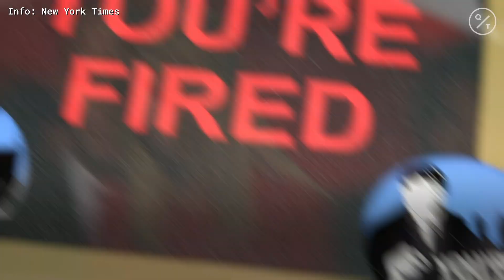5 Things to Know About the New York Times Report on Trump's Taxes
President Donald Trump paid just $750 in U.S. income taxes in both 2016 and 2017, reported losing millions of dollars from his golf courses and has hundreds of millions in debt that will come due in the next few years, according to a report in the New York Times.

Trump paid no income taxes in 10 of the past 15 years because he generated large losses that offset any money that he made, according to the Times analysis of at least two decades worth of Trump’s personal and business tax returns.

The documents show that many of Trump’s businesses are struggling, with him putting more money into the firms than he’s taking out, the report said. It also said he earned $73 million abroad in his first two years in the White House, including from authoritarian-leaning countries such as the Philippines and Turkey, despite a pledge that he would pursue no new foreign deals while president.

Trump said at a press conference Sunday that the report is “totally fake news,” adding “I pay a lot” without offering specifics.

“They’re under audit and when they’re not, I would be proud to show you,” Trump said.

Trump bucked tradition in refusing to release his personal tax records, which had become standard among candidates for office in recent decades. House Democrats have issued subpoenas for the documents, which have been mired in legal battles for more than a year. The Supreme Court in July said lower courts need to to do more to scrutinize the tax return requests.

The Times didn’t disclose how it got the documents, but said the documents came from sources with legal access to the information. A lawyer for Trump Organization told the Times that “most, if not all, of the facts appear to be inaccurate.” Bloomberg News has not verified any of the documents reported by the newspaper.

The revelations into Trump’s financial life are likely to be a key point of contention heading into the final month of the presidential campaign. Trump, who has built his public image as a successful businessman and as a billionaire, faces a series of financial challenges, according to the Times reporting.

His revenue from the NBC television series “The Apprentice” and from licensing deals is drying up. Several years ago, he sold nearly all the stocks that now might have helped him plug holes in his struggling properties, the Times reported. Within the next four years, more than $300 million in loans -- obligations for which Trump is personally responsible -- will come due, the newspaper said.

Trump has previously said his tax returns are “very beautiful,” but he can’t release the documents while they are under audit at the Internal Revenue Service. Trump’s pick to run the agency, Chuck Rettig, has said there’s no prohibition on making the documents public while an audit is ongoing.

The report found that Trump has written off a long list of things he classified as business expenses, including $70,000 to his hair stylist while appearing on “The Apprentice,” and more than $95,000 for hair and makeup services for his daughter, Ivanka Trump, who’s now a top White House aide.

The Times also reported that Trump has treated an estate in Westchester County, New York, as an investment property for tax purposes, despite listing it as a “retreat for the Trump family.”

The Times report also found that Trump may be using consulting fees as a way to pay his children. Between 2010 and 2018, Trump deducted $26 million in “consulting fees” as a business expense. On her financial disclosure forms, Ivanka Trump has reported consulting income that matched the figures on the tax returns. That could potentially run afoul of IRS rules prohibiting exorbitantly overpaying consultants or regulations against skirting gift and inheritance taxes.

“It appears that the president has gamed the tax code to his advantage and used legal fights to delay or avoid paying what he owes,” House Ways and Means Chairman Richard Neal said in a statement. Neal’s committee is engaged in ongoing litigation to obtain Trump’s tax returns.

Since he became president, Trump has seen an increase in demand from some business groups for events and conferences at his Mar-a-Lago resort in Palm Beach, Florida, his Washington hotel, and the Doral resort in Miami. Bank of America, the U.S. Chamber of Commerce, and the Billy Graham Evangelistic Association are among organizations that have hosted events at Trump properties in recent years, the Times documents show.